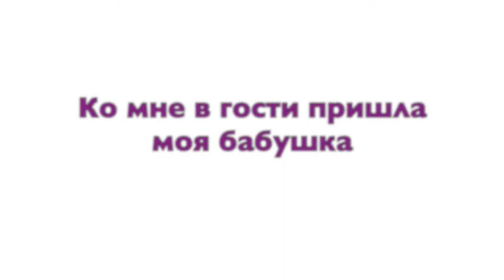Норковые шубы в Дубне "Меховой на Тверской"